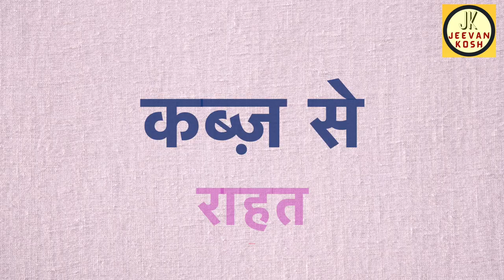शहद और किशमिश को साथ खाने से होंगे ये कमाल के फायदे | Raisin - Honey Benefits | Jeevan Kosh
Raisin and Honey are very beneficial for your health individually but when you combined these both the health benefits also increase. Find out here the amazing health benefits of including kishmish and honey in your diet together.